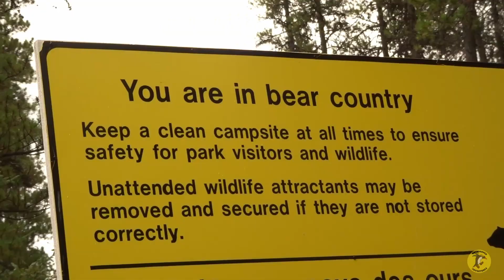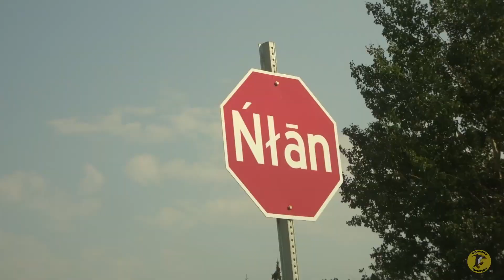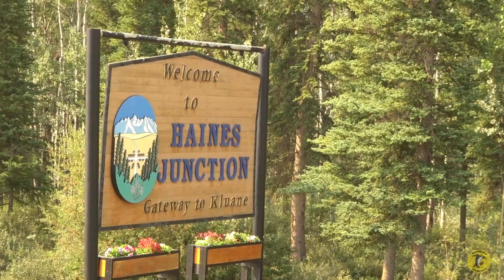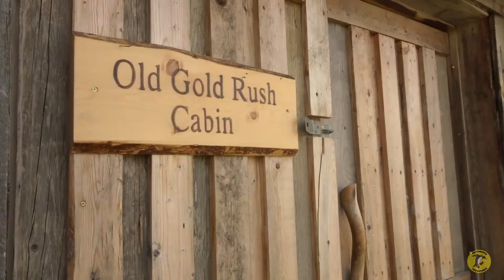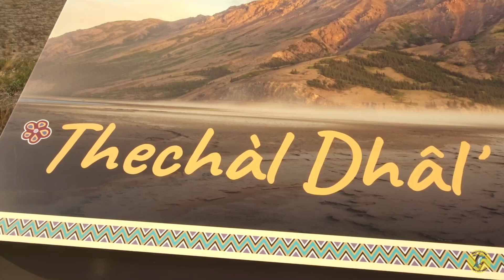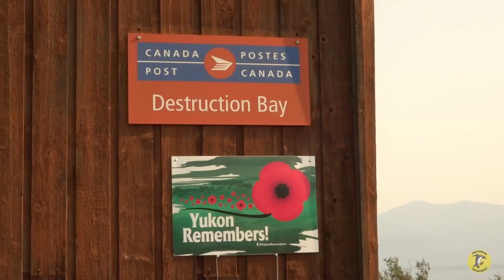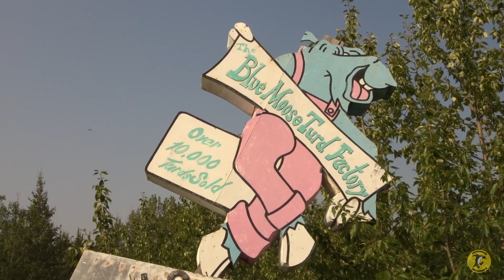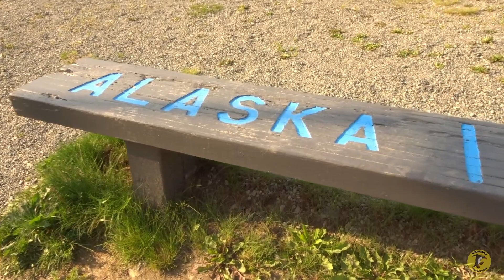Exploring One of the Wildest Places Left on Earth - Part 2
As we continue our travels up the Alaska Highway, we happen upon a hubcap forest while driving a long-forgotten section of the original Alaska Highway, meet a delightful woman who creates traditional artwork, see more settlements that are lived in as well as abandoned, learn more about how to deal with bears, explore First Nations lands and see one of their cemeteries, see beautiful Kluane Lake and scenic rivers, and find more vintage vehicles left from WW2 days. And what's that strange creature wandering right toward me?

When you purchase these alpaca socks through me using this link it supports my channel